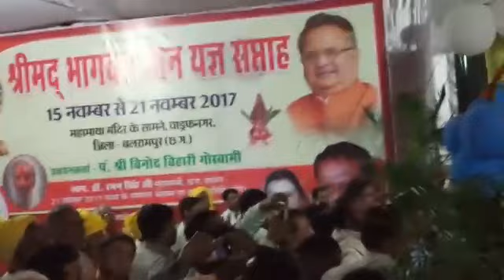ग्रह मंत्री की रास लीला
Cg, hm, ramsevak paikra, dansing,